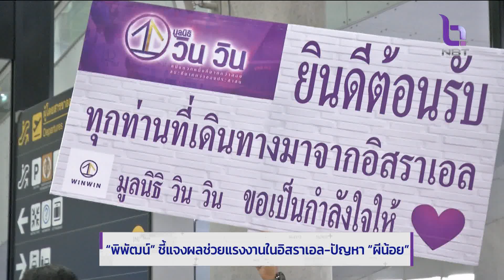"พิพัฒน์" ชี้แจงผลช่วยแรงงานในอิสราเอล - ปัญหาผีน้อย ข่าวค่ำ วันที่ 21 ธันวาคม 2566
การประชุมสภาวันนี้มีกระทู้ถามสด รัฐมนตรีว่าการกระทรวงแรงงาน ถึงปัญหาแรงงานผิดกฎหมายในประเทศเกาหลี และญี่ปุ่น รวมถึงแนวทางช่วยเหลือแรงงานให้กลับไปทำงานในอิสราเอล หลังสถานการณ์สงบ